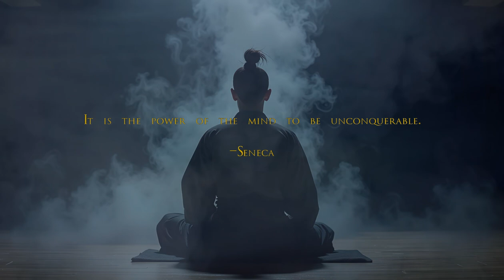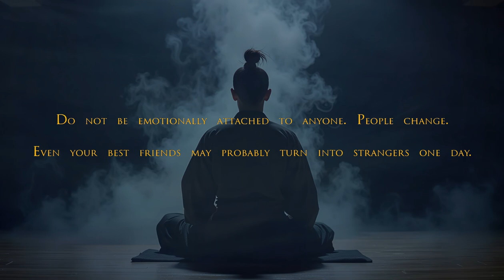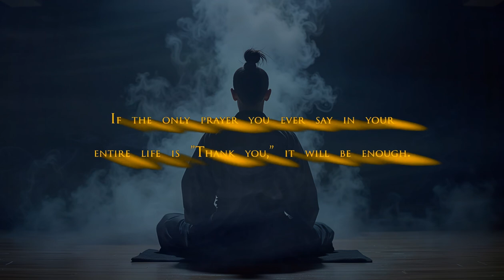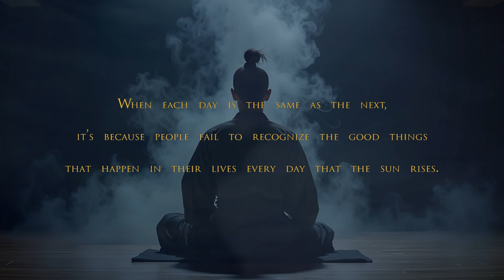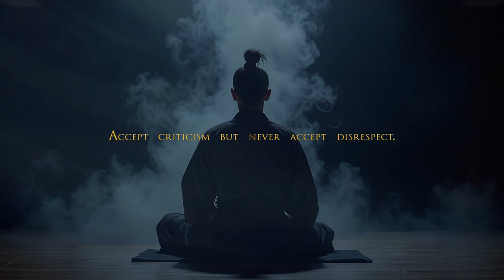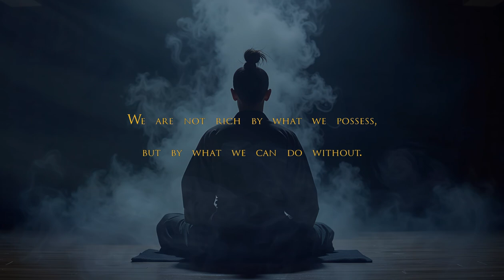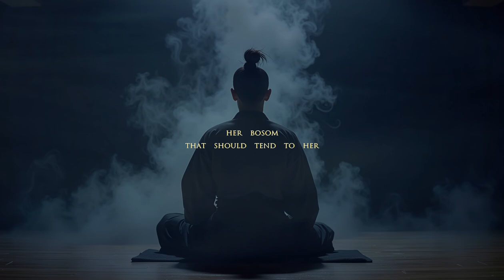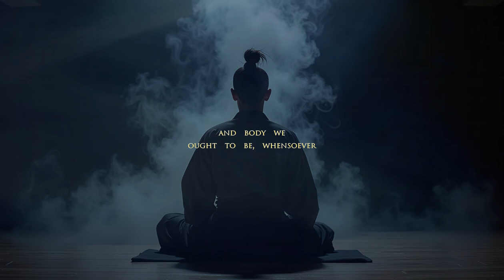The biggest mistake is thinking you have time.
Motivational Quotes Video Workout - The biggest mistake is thinking you have time. Alex Hormozi